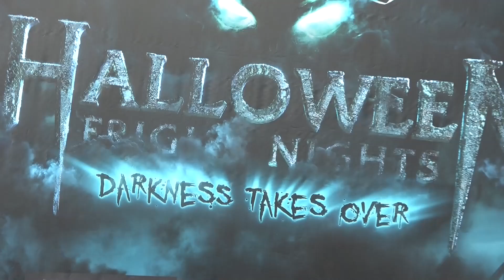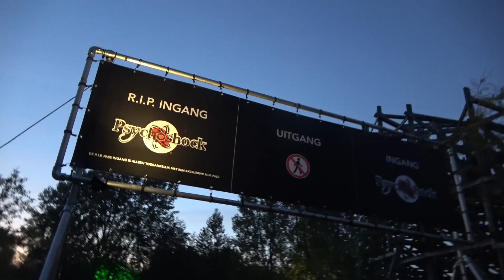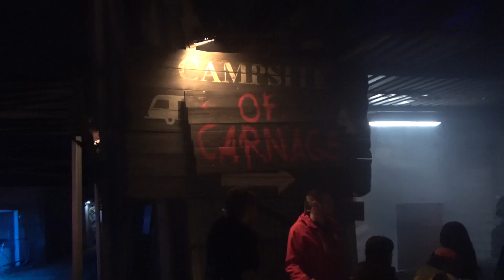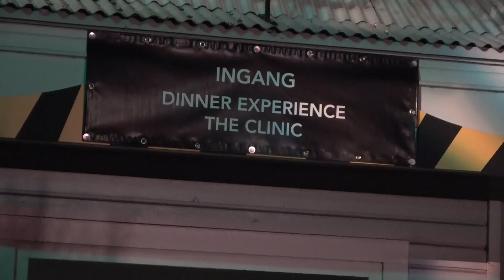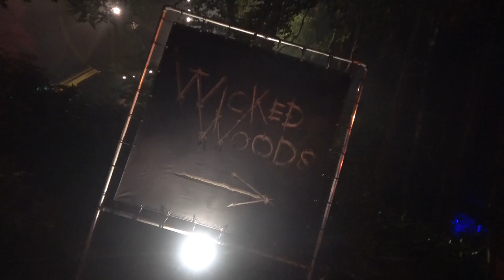WALIBI HALLOWEEN 2021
De nummer 1 op Halloween gebied? Ik denk het wel! Walibi Fright Nights zijn weer begonnen!!!

Muziek tijdens achtbanen:
ROX